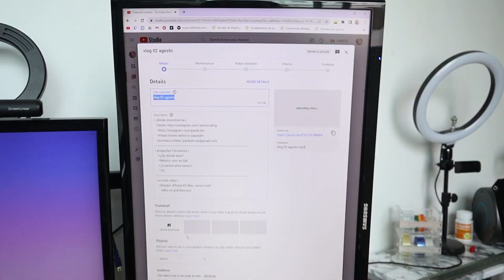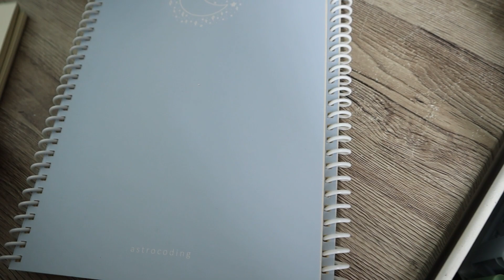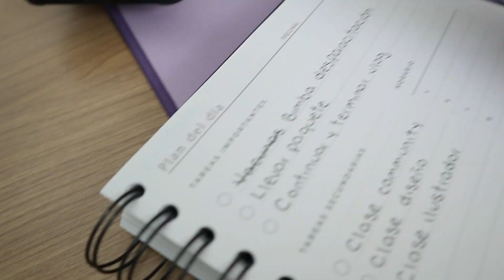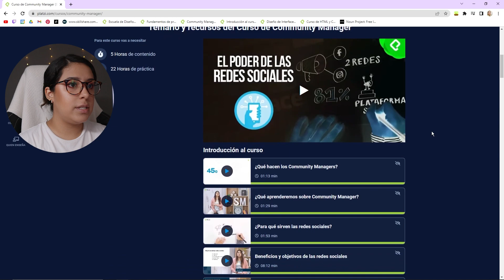ve esto si necesitas inspo para ser productivo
|  dónde encontrarme |
| preguntas frecuentes |
  ↠¿De dónde eres?
    *México, vivo en Gdl
  ↠¿Cuántos años tienes?
    *24
| en este video |
  ↠Equipo: iPhone XS Max, canon m50
      edito en premiere pro